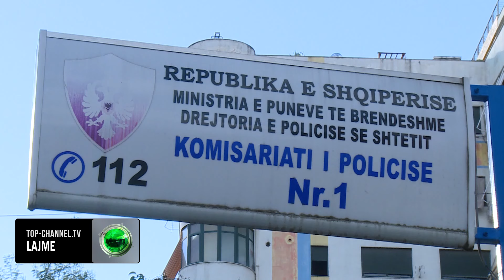Top Channel/ Princ Lekën e dhunon ish-vjehrri, edhe Elia Zaharia kërkon urdhër mbrojtjeje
Divorci ne familjen mbreterore duket se nuk kaloi qetesisht ashtu sic pretenduan Princ Leka dhe Elia Zaharia kur njoftuan ndarjen.

Pasditen e 6 marsit te dy u paraqiten ne komisariatin nr 1 ne Tirane ku denoncuan njeri tjetein per dhune. I pari kallzoi Princ Leka i cili para uniformave blu tha se është sulmuar pasditen e 5 marsit nga babai i ish bashkeshortes, Gjergj Zaharia.

Ngjarja ndodhi ne oborrin mbreteror ku princ leka shkoi te takonte te bijen Geralindinen vetem 3 vjec. Aty u perball me ish vjehrrin gjergj zaharia dhe pretendon se u sulmua nga ai jo vetem verbalisht por edhe fiIkisht duke i shqyer xhupin dhe goditur me shkelma dhe sende te forta.

Ne keto kushte ai u largua dhe e u paraqit ne polici per kallzim. Gjate ketij episodi Elia nuk ndodhej ne keto ambiente

Te dhunshem e pershkruan kete episod dhe Gjergj Zaharia i cili ka thene para uniformave blu se eshte i moshuar dhe nuk e ka dhunuar princin por eshte mbrojtur prej tij. Ne komisariat ka shkuar dhe ElianZaharia e cila ka thene se dhe ajo ka perjetuar dhune nga princi dhe per kete ka kryer kallzim. Te gjithe paleve te perfshira u eshte bere nje akt ekspertimi mjekoligjor dhe eshte depozituar kerkesa ne gjykate per urdher te menjehershem.

Princ Leka dhe partnerja e tij aktorja Elia Zaharia, i dhanë fund martesës së tyre 7-vjeçare dhe rreth 1 dekade historie dashurie, fundin e vitit te kaluar, ndërsa zyrtarisht princi e konfirmoi divorcin me 15 janar.